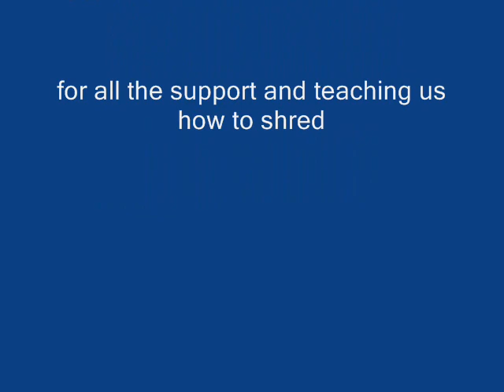Shred This Too Entry - 9 yrs. old Slimer, Desert Jamming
Hey guys!  My name is Slimer, i am a 9 year old Boy and have been playing guitar for 6 months.  I just got this ibanez for Christmas!  This is my entry to the contest Shred this too!  Thank you Lauriemonk and Shred Junior for all the support the last few months!  Thank you judges for taking the time to be involved and making this a great contest!  Thanks, Dad for filming me, Uncle Manny for teaching me, and lil Maynard.